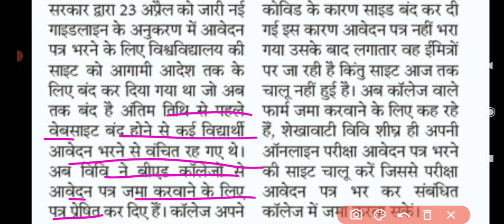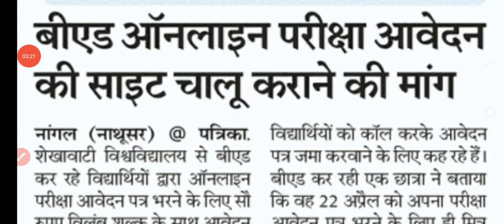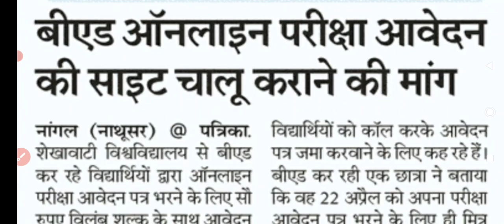Pdusu के लिए महत्वपूर्ण सूचना एग्जाम एंड B.Ed एग्जाम फॉर्म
Shekhawati University Exam 2021 Big Update today
Pdusu Exam 2021 Letest Update Today
Sikar University Exam 2021 Promote News UG PG BEd
Pdusu BEd Exam Form 2021 Big News
Pdusu Exam News Today
Pdusu Exam Syllabus 2021
Pdusu Exam Pattern 2021
Pdusu Exam Practical News
Shekhawati University Exam 2021 Letest Update Today
Pdusu Exam 2021 Big Update today
Promote Hoge Sbhi Students Pdusu
Pdusu Exam Kab hoga 2021 Big Update today
Pdusu today News Paper Ki Khabar
Pdusu College Students Promote News
Pdusu Practical Exam 2021 News , Pdusu Exam Form 2021 B.Ed News ,